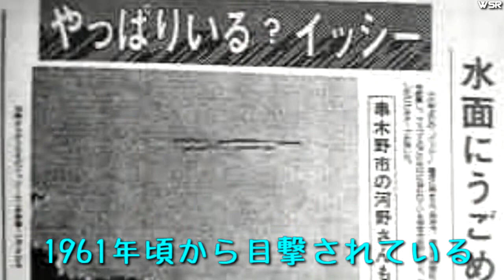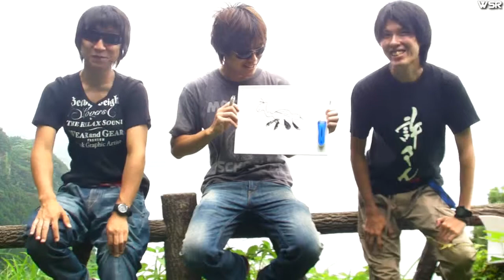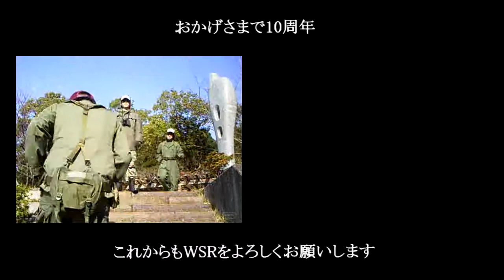イッシー大調査2011 search for the Monster "Issie"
おかげさまでWSRは10周年を迎えることができました。
イッシー調査というよりイッシー紹介動画になっております。
強風で若干音声聞き取りづらいところがあります。

Issie, the Japanese lake monster.
This video introduces the Issie.